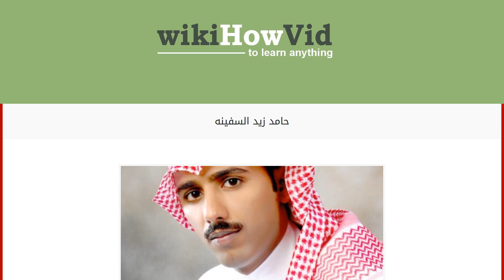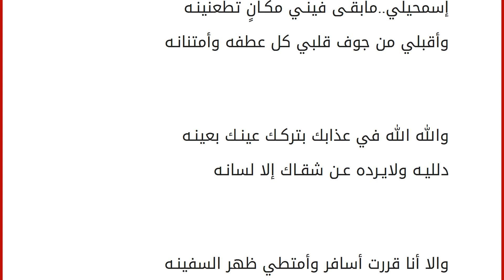حامد زيد السفينه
إقراألمقال كاملا :
قصيدة السفينة للشاعر المبدع حامد زيد:
السفينة
ضاقت وساع الفيافي والوعد متن السفينـه
للطريق اللي دعاني بعد أمـان الله وأمانـه لاتنادينـي وصونـي قلبـك الله لايهيـنـه
لايراهن في رجوعي لجل مايخسـر رهانـه ليه ما أرحل عن غرامك بعد ماذقت الغبينـه
أذكريلي شي واحد يستحـق أقعـد عشانـه قلب ماحن لوصالي مانـي بحاجـة حنينـه
وأشهد أنـه مايعـزر بالرفيـع الا هوانـه الهـوى الغـدار حـد الله مابينـي وبينـه
والرجل لاخير فيه إن ماحفظ قدره وصانـه واحدٍ مثلي اليا من حدتـه عوجـا سنينـه
ماشكى لقرب أبن ادم لوهو أقرب من أخوانه يوم قلبـي ماعصـاك وماقدرتـي تذبحينـه
ليه خنتي فيه وأنتي معه من نفس الديانـه كان ذبحي بيدك أرحملي من اللـي تفعلينـه
وأن طلبتـك تذبحينـي ماذبحتينـي لعانـه كل جرحٍ من جروحي تذكرينـه .. تنكرينـه
كن مالك في نزيفه (يـد) خانـت بالأمانـه ينزف الخافق تواضع لين لطختـي جبينـه
والا أنا ماكنت أبيها توصـل لح